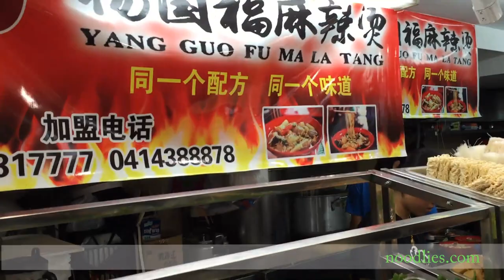Yang Guo Fu Ma La Tang, Dixon House Food Court, Haymarket. Noodlies, Sydney food blog.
Yang Guo Fu Ma La Tang is one long name for a food court eatery. Is it worth the long wait? Noodlies, Sydney food blog takes a look.